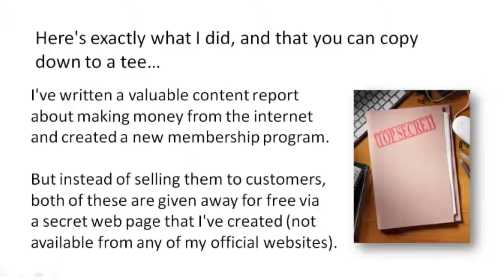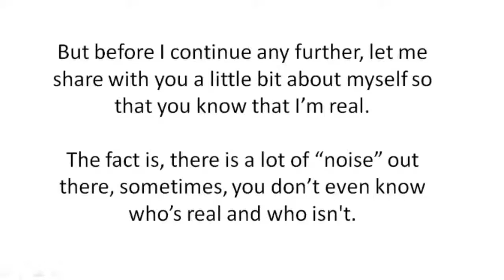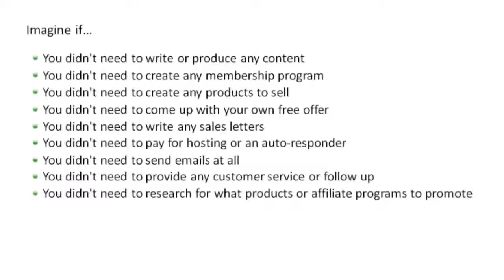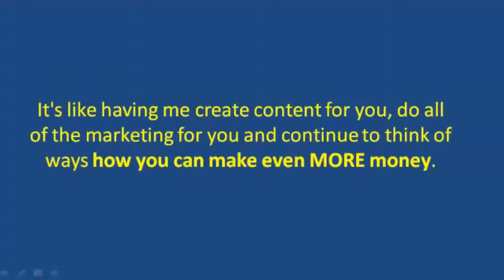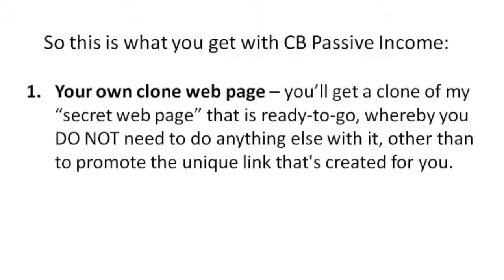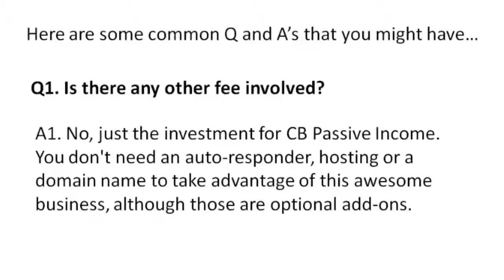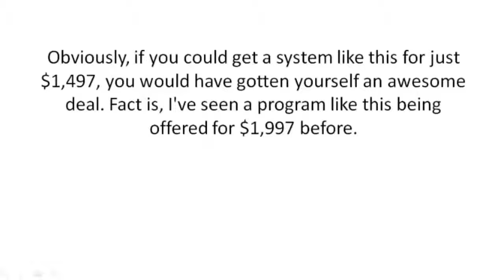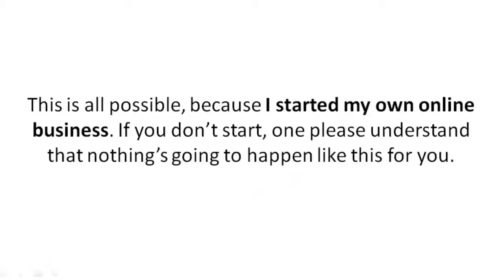How To Make Money, CB Passive Income License Program